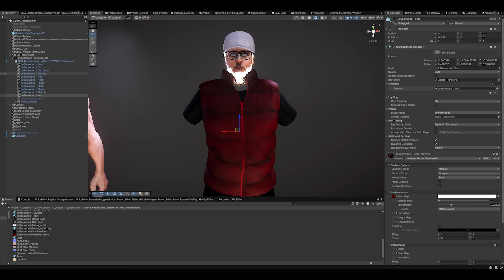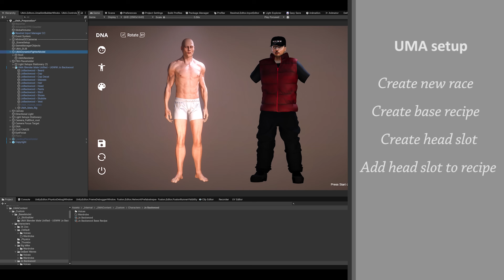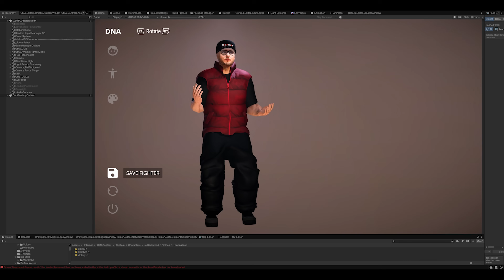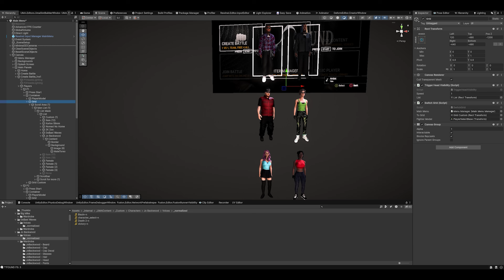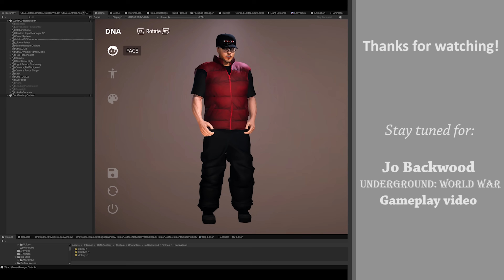Bringing a Rapper to Life: Part 2 (Unity Setup) – Underground: World War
Welcome to Part 2 of the Behind the Scenes series for Underground: World War! In this video, we dive into the Unity side of the process — where the 3D model becomes a fully functional fighter ready to hit the arena.

Watch the transformation as art meets gameplay — and see how a raw model evolves into a fighter ready for war in Underground: World War.

0:00 - Importing Blender FBX into Unity
0:55 - UMA character setup and wardrobe creation
1:47 - DNA adjustments for realistic customization
2:20 - Testing animations and real-time speech
3:10 - Assigning the rapper’s fighting style
3:30 - Add rapper to the playable roster

👉 Jo Backwood gameplay video coming soon!

Underground: World War, a brand new game inspired by the Def Jam series.